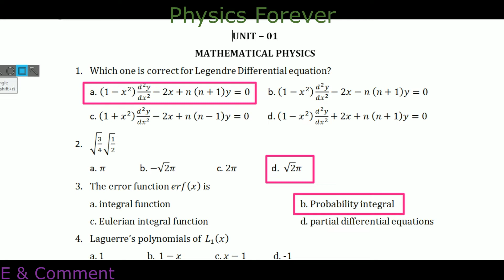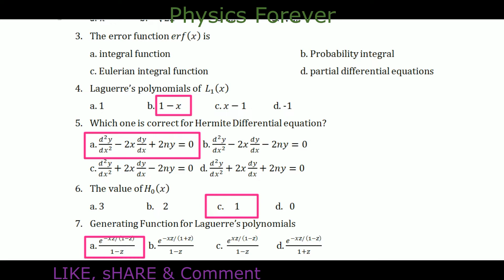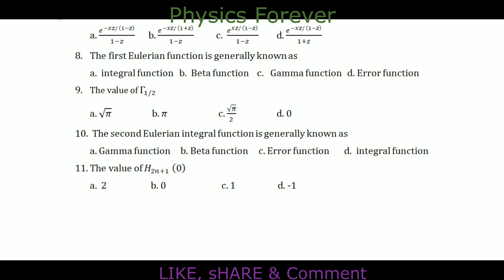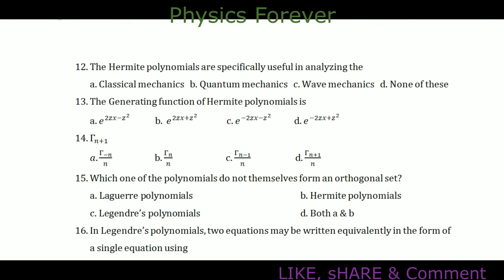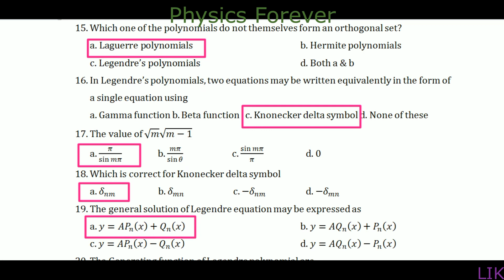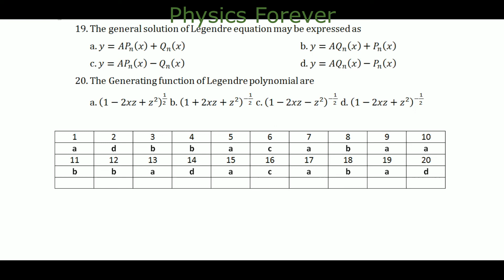MCQ 01 I PG TRB I PHYSICS I TRB POLYTECHNIC I Mathematical Physics I Tamil I Special function I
In this  video to discuss the multiple choice question in special function.

4. PHYSICS FOREVER BLOGGER URL